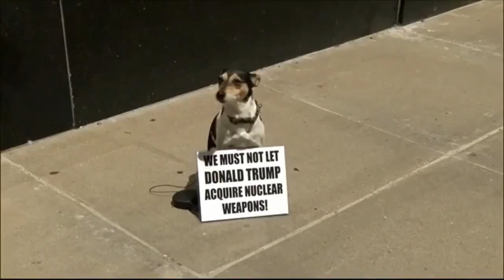Donald Trump Threatens To Hit People on 7-28-2016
Donald Trump was threatening to hit people at his speech in Davenport, Iowa on 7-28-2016. Donald Trump does not have the temperament to be our president.